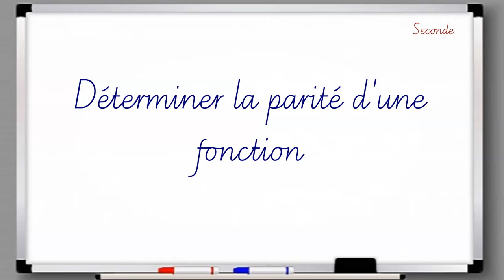Déterminer la parité d'une fonction.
Seconde - Parité d'une fonction - Exercice.